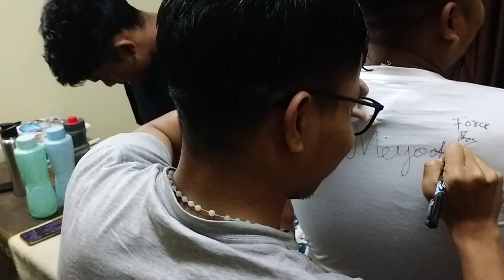Meghalaya administrative training institute (MATI) @UPSC aspirants//Hostel Boys.My last day at Mati.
This video just only for my memories and by the time some song play by friends while having video actually I don't add songs.